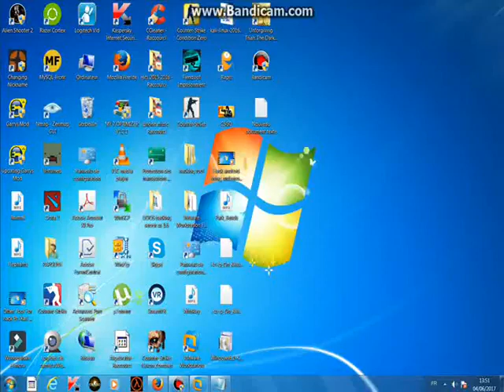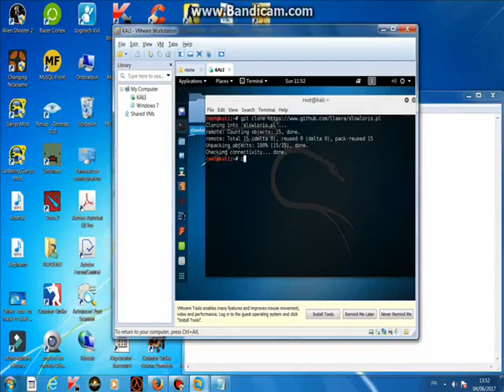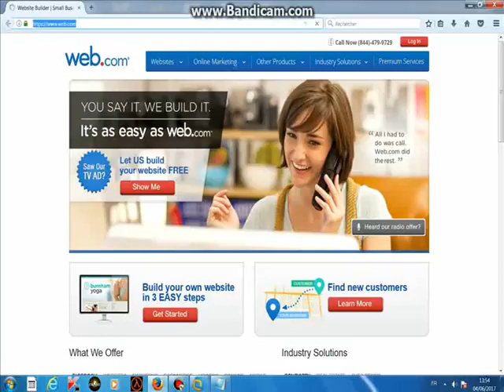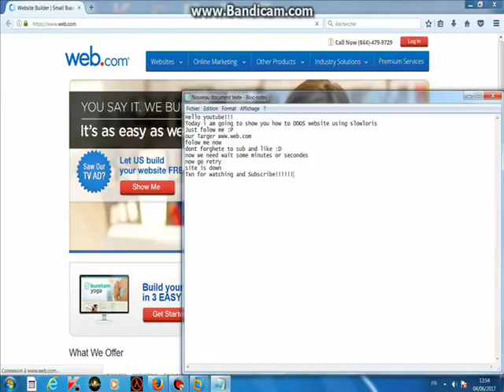How To DDOS website/game servers/servers using slowloris - link in description